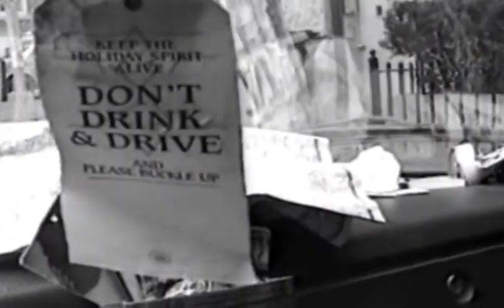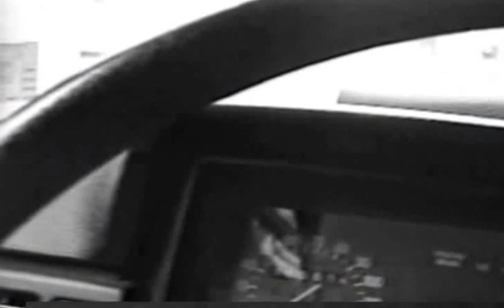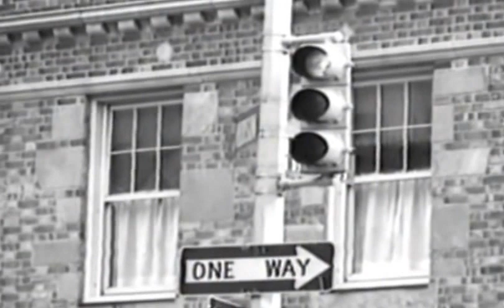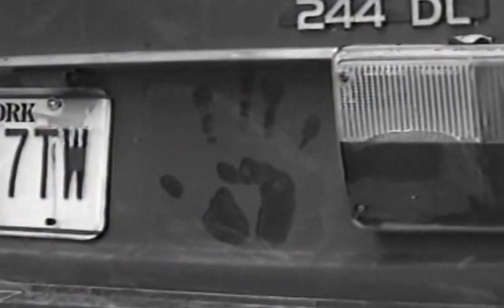RIDERS, the movie, part one.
RIDERS, written, directed and acted by evan s. eisenberg, co acted and assisted by KYLE OnThe Dial Paseka, as "Harriette". Self-shot in the fall of 1995 in the Finger Lakes Region of NYS. Based on an original song written in 1983, it's a serious comedy with ridiculous undertones. Made for fun, and for the love of movies. No one was harmed in the making of this video. Gawdbless.